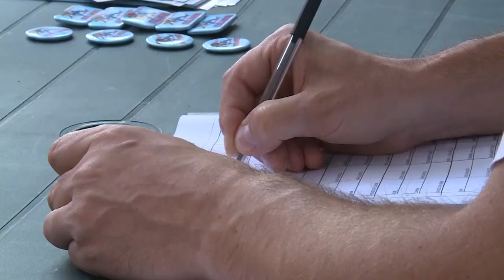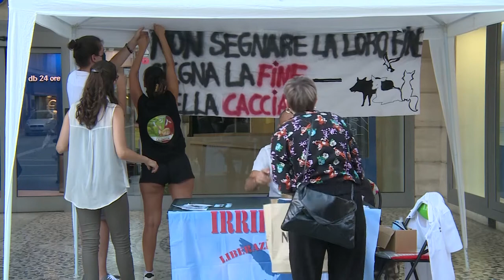Referendum contro la caccia, anche ad Arezzo è partita la raccolta firme